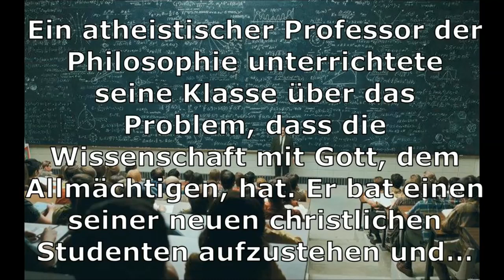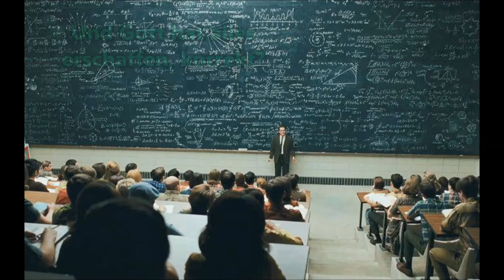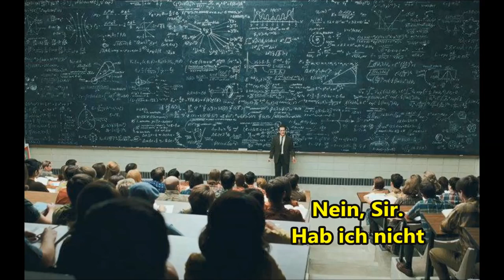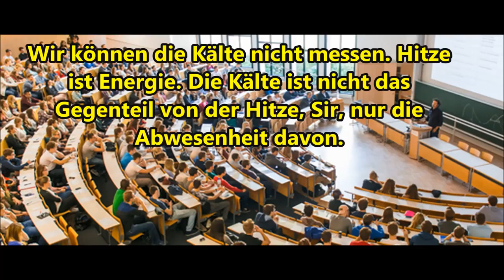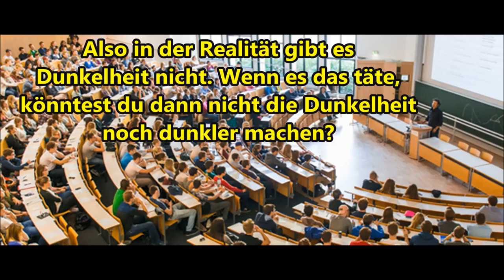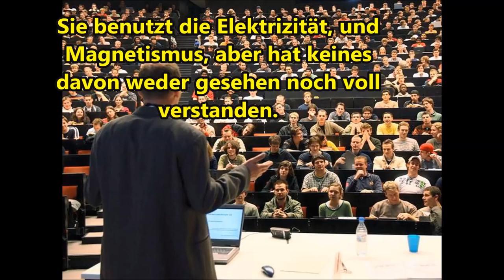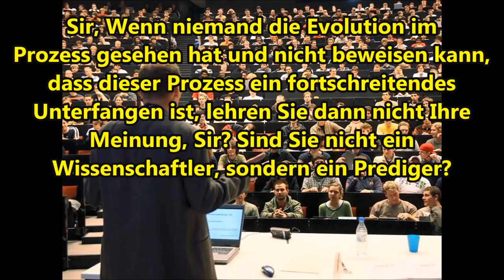Professor und Student unterhalten sich - Gibt es Gott?!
Als Anregung für alle, die zweifeln...

Ihr wollt mich unterstützen? Spendenkonto:
GLS-Bank - Felix Keller
IBAN: DE 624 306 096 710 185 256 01
Oder hier entlang bitte:

BDS-Kampagne: Inspiriert vom Kampf der Südafrikaner*innen gegen die Apartheid ruft die palästinensische Zivilgesellschaft zu Boykott, Desinvestitionen und Sanktionen gegen Israel auf, bis dieses internationalem Recht und den universellen Prinzipien der Menschenrechte nachkommt.

Hare Krishna!